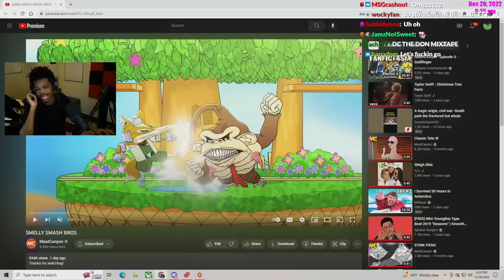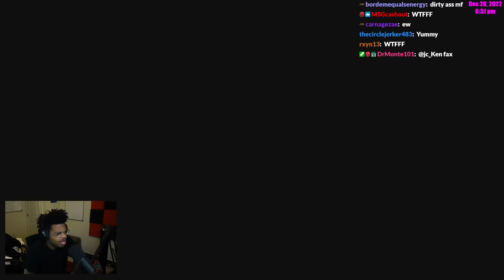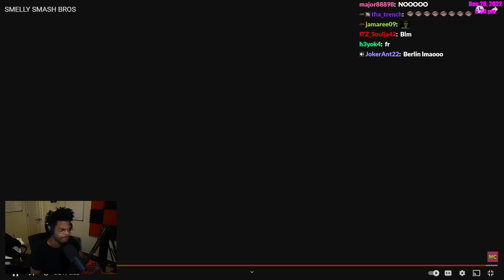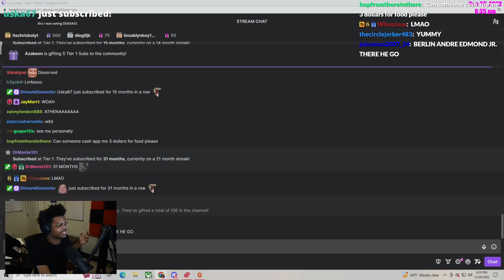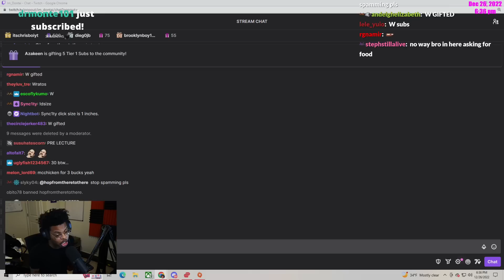ImDontai Reacts To Smelly Smash Bros Meat Canyon